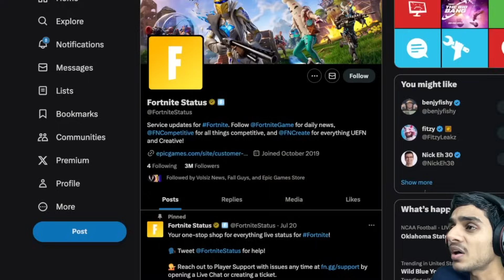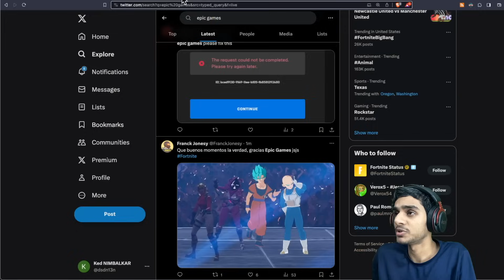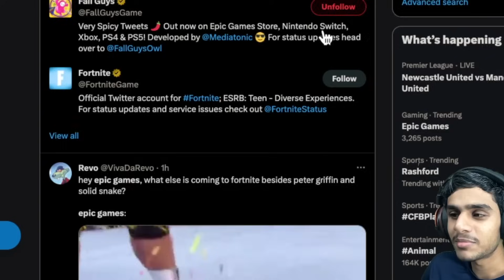How To Fix Epic Games Launcher Not Opening? Why Is My Epic Games Launcher Not Working?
epic ? epic games ? fortnite ? epic games fortnite ? epic status ? status epic games ? epic games visiting too frequently ? epic down ? login epic games ? epic login ? epic games down ? epic games you are visiting too frequently ? server epic games ? epic game ? epic launcher ? epic games launcher ? désolé vous sollicitez trop fréquemment notre service ? epic server status ? epicgames ? epic games server status ? epic games sorry you are visiting our service too frequent ? fortnite sorry you are visiting too frequently ? epic games visiting service too frequently ? is epic down ? sorry you are visiting our service fortnite ? вы обращаетесь в нашу службу слишком часто epic games ? epic games is down ? epic games error ? download epic games ? epic games timeout utilizing the database ? timeout utilizing database epic games ? Lets discuss all this question.